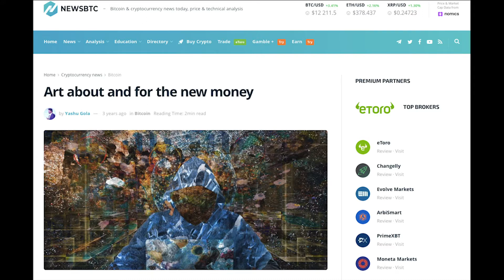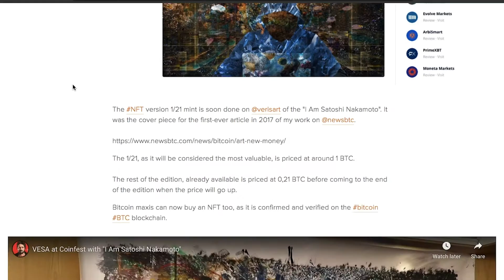I Am Satoshi Nakamoto NFT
The NFT version 1/21 mint is soon done on @verisart of the "I Am Satoshi Nakamoto". It was the cover piece for the first-ever article in 2017 of my work on @newsbtc.

The 1/21, as it will be considered the most valuable, is priced at around 1 BTC.

The rest of the edition, already available is priced at 0,21 BTC before coming to the end of the edition when the price will go up.

Bitcoin maxis can now buy an NFT too, as it is confirmed and verified on the bitcoin BTC blockchain.